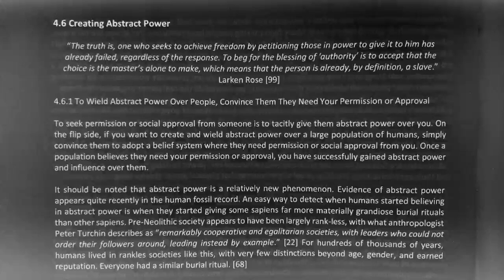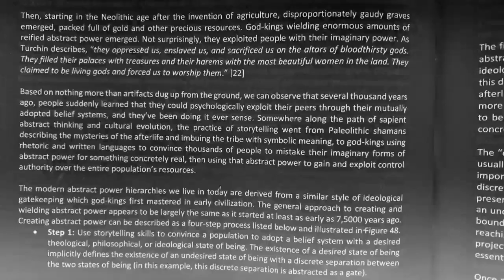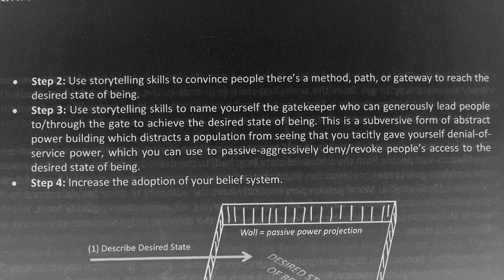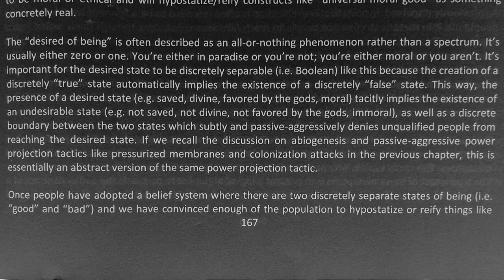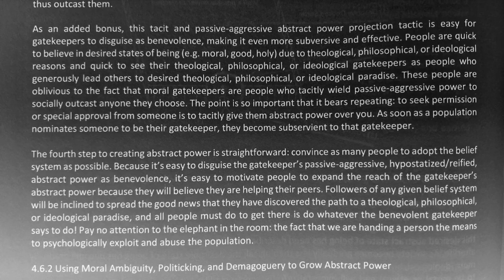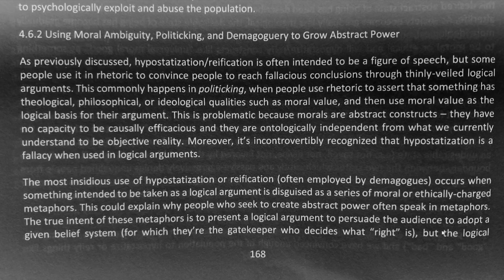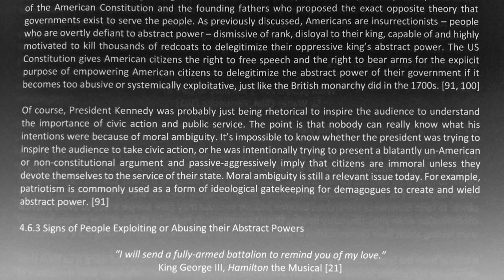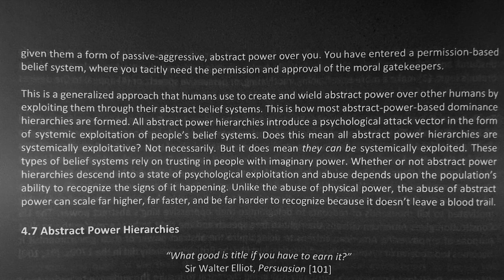SoftWar: A Novel Theory...on Bitcoin Chapter 4.6 Creating Abstract Power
Timecodes
00:00 - Chapter 4.6 Creating Abstract Power
"The truth is, one who seeks to achieve freedom by petitioning those in power to give it to him has already failed, regardless of the response. To beg for the blessing of authority is to accept that the choice is the master's alone to make, which means that the person is alredy, by definition, a slave." ~ Larken Rose
00:33 - Chapter 4.6.1 To Wield Abstract Power Over People, Convince Them They Need Your Permission or Approval
11:28 - Chapter 4.6.2 Using Moral Ambiguity, Politicking, and Demagoguery Abstract Power
16:10 - Chapter 4.6.3 Signs of People Exploiting or Abusing their Abstract Powers